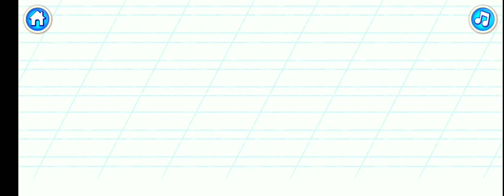How to Write Letter 'X'||Learn letter 'X' ||kids learning games || kids zone